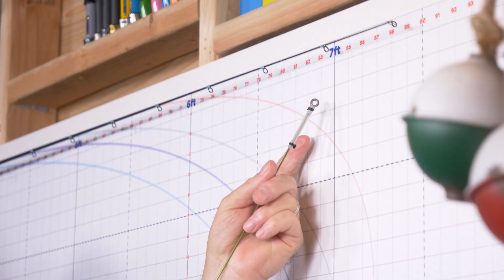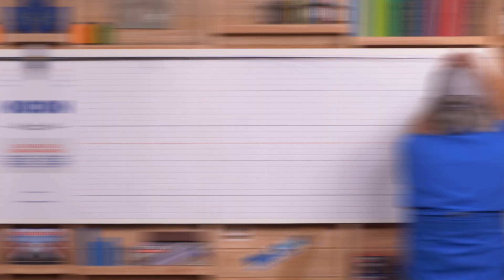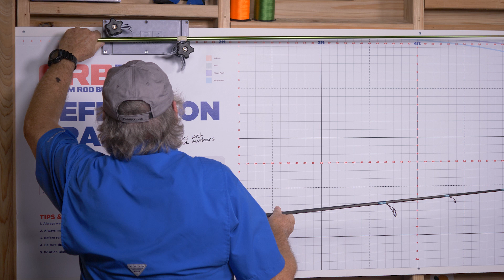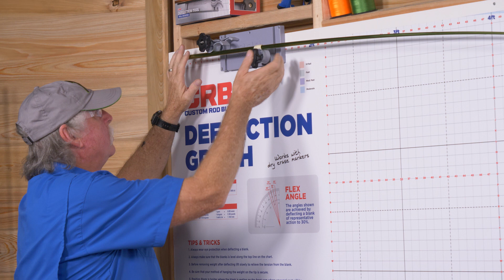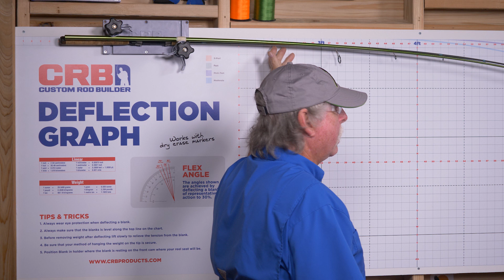How to Use a DEFLECTION GRAPH on CUSTOM FISHING RODS | Mud Hole Rod Building Instructor Series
Learn the in's & out's of rod building with Mud Hole's Rod Building Class Instructional Team!

In this video, follow along with World Renowned Rod Builder, Mike Kosiba, as he teaches you how to use a deflection graph to find unique characteristics of fishing rods to dial in your next rod build. Learn about a rod blank's action and power, and how they work together to make some fishing rods work better in each specific application.

Whether dialing in your fishing rod by pinpointing the action and power, identifying the guide placement through static deflection, or even matching the rod specs of an old favorite, rod builders can easily learn how to use a deflection tool and chart to accomplish all of the above!

MUD HOLE CUSTOM TACKLE, INC.